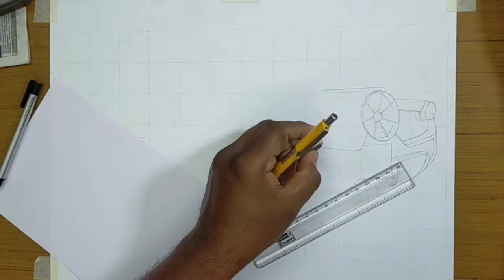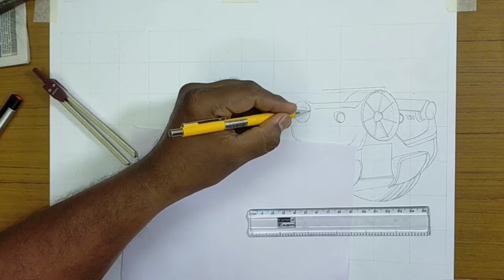HOW TO DRAW GORDON MURRAY T50 CAR|| EASY PENCIL SKETCH DRAWING || CAR DRAWING STEP BY STEP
The GMA T.50 or Gordon Murray Automotive Type 50 is a sports car manufactured by Gordon Murray Automotive. Designed by Gordon Murray and inspired by the McLaren F1, the T.50 is powered by an all-new bespoke 3,994 cc (4.0 L) naturally aspirated V12 engine developed by Cosworth. The engine is rated at 663 PS (488 kW; 654 hp) at 11,500 rpm with a max torque of 467 N⋅m (344 lbf⋅ft) at 9,000 rpm[1]

The GMA T.50's main competitors are the Aston Martin Valkyrie and the Mercedes-AMG One. The T.50 achieves a kerb weight of 986 kg (2,174 lb), superseding the vast majority of vehicles in its class, with the naturally aspirated V12 weighing 178 kg (392 lb) alone and the chassis being at least 30 kg (66 lb) lighter than the McLaren F1.[2] As a result, the T.50 features one of the highest power-to-weight ratios amongst its class at 501 kW (672 hp) per tonne, while its engine attains a specific output of 122.1 kW (163.7 hp; 166 PS) per litre.